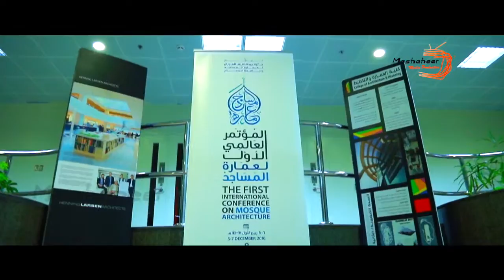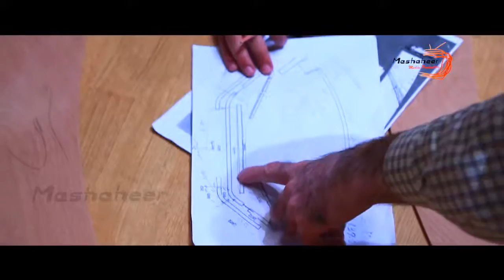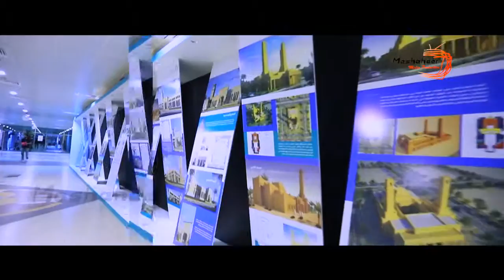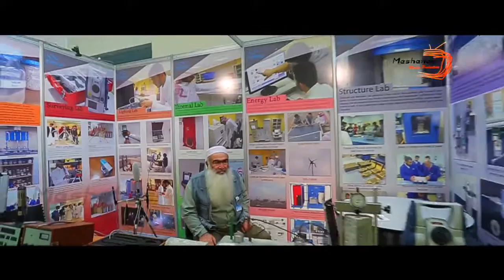The First international Conference on Mosque Architecture Dammam University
our moto is satisfy the clints.We "Design for success"